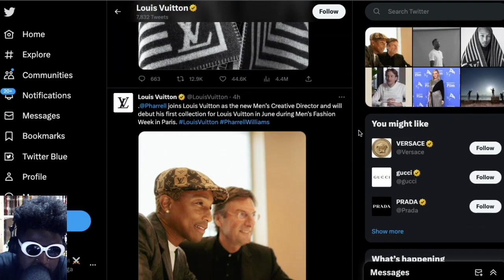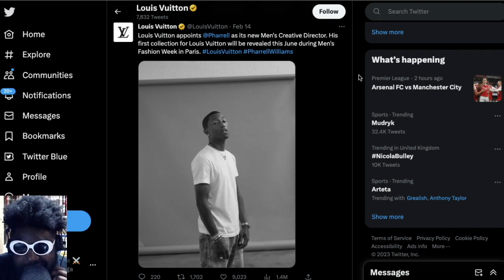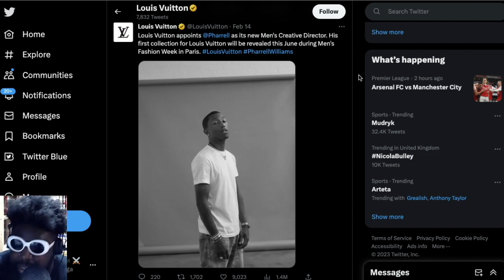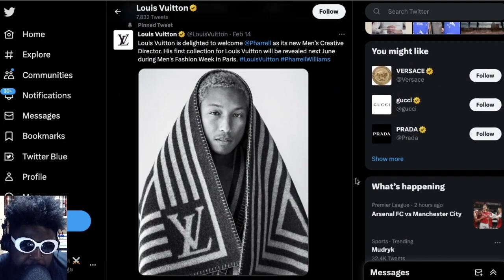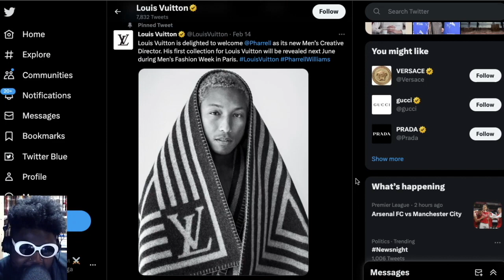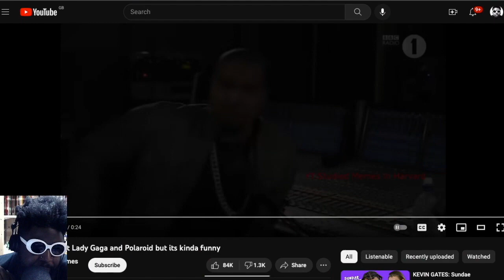Louis Vuitton SHOCK THE WORLD and appoint Pharrell Williams as Men's Creative Director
Louis Vuitton Pharrell Williams Men's Creative Director Virgil Abloh Nigo Streetwear Billionaire Boys Club Ice Cream HYPEBEAST HYPE BEAST